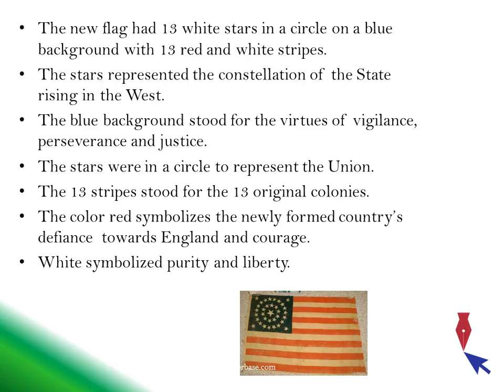Flag Day – June 14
The original flag
The original Flag had 13 stripes: red and white.
These colors  represented the 13 original colonies and it was first flown on New Year’s Day in 1776 to celebrate the Army’s  formation. .
Betsy Ross made (actually sewed) the original flag with 13 stars and 13 stripes banner.
The founding fathers did not offically adopt the flag until June 14, 1777, almost a year after the signing of the Declaration of Independance.
The new flag had 13 white stars in a circle on a blue background with 13 red and white stripes.
The stars represented the constellation of the State rising in the West.
The blue background stood for the virtues of vigilance, perseverance and justice.
The stars were in a circle to represent the Union.
The 13 stripes stood for the 13 original colonies.
The color red symbolizes the newly formed country’s defiance  towards England and courage.
White symbolized purity and liberty.

The first Flag Day
The first official Flag Day celebration was June 14th, 1861 Later in history, President Woodrow Wilson proclaimed June 14th as “Flag Day” in 1916.
Pennsylvania is the only state that observes “Flag Day” as a National holiday. This is probably due to  the fact that Pennsylvania was the actual place where the signing of the Declaration of Independance took place. All other states acknowledge the Flag by displaying it on homes and public  places. “Flag Day” is also observed by reciting the Pledge of Allegiance , by placing  your hand over your heart and by singing  “The Star-Spangled Banner” and other patriotic songs.

Some questions for follow up exercise:
Find a synonym for ‘represent’.
What do the colors represent, along with the stars?
When was the first flag created and why?
What do the colors of your flag represent?
What does the US flag have in common with your flag?
When is your flag flown in your country and why?
Do you have any type of similar patriotism in your country?